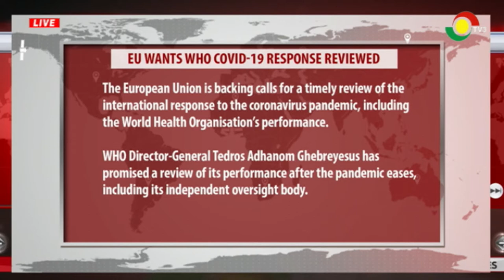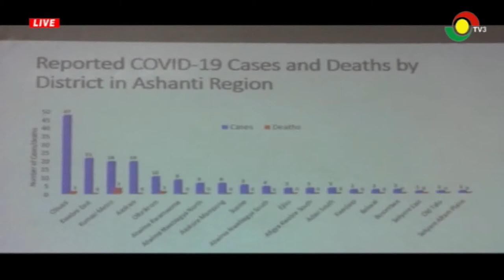THE STANCE - 6/5/2020